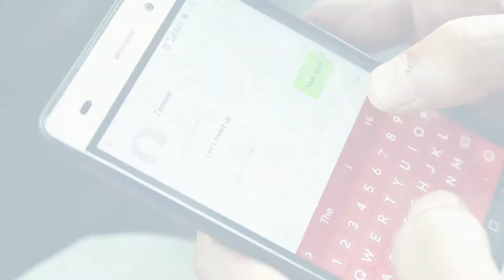Bridge over troubled water- Short Film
It's about two friends who both have certain problems fitting into the normal circle so they help each other out in achieving that, or you could say it's about helping a friend in need.
P.s not good enough to be showed to anyone but i have to show something.